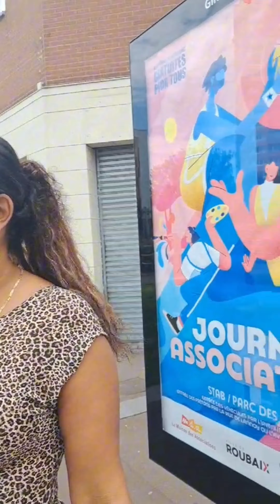A trip to France🇫🇷. Enjoying Europe🌎